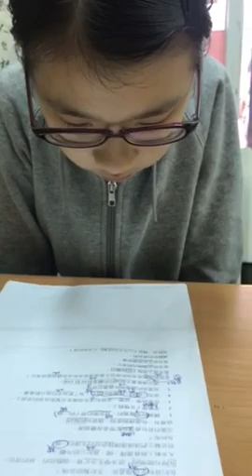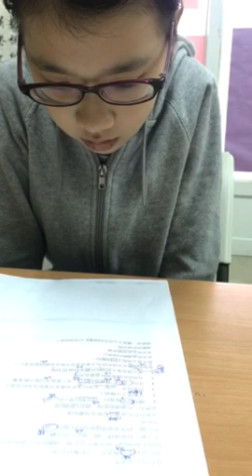靖評-空中英語教室-你的背包有多重